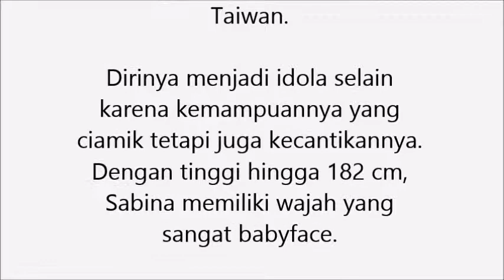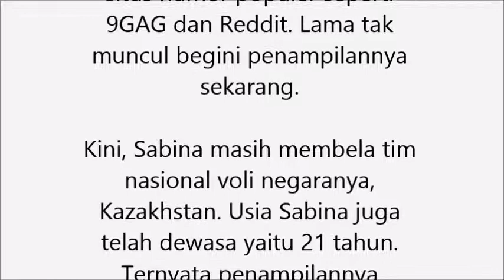Masih Ingat Sabina Altynbekova Begini Penampilan Atlet Cantik Ini Sekarang